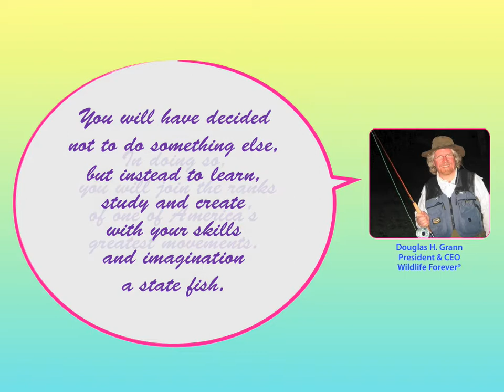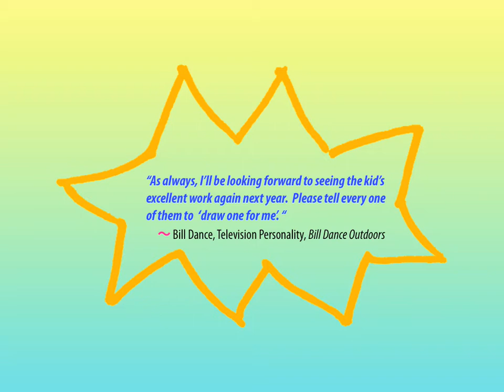KID'S STATE-FISH ART 7-9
Enjoy a sample of the FUN art entries, from grades 7-9, to the annual Wildlife Forever STATE-FSIH ART Contest.  The deadline is March 31st every year ...entries come from every state and international!